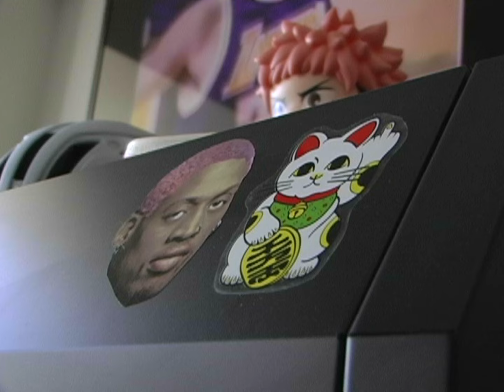Ken's custom BlackHeart Road Ti | DOLLAR DOLLAR BUILDS YA’LL!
BlackHeart Road Ti build by Cody Pham & Workshop Zero for Ken R-C
custom paint by Krysten Koehn | DOLLAR DOLLAR BUILDS Y'ALL

SPEC SHEET:
Frame: BlackHeart Road Ti
Groupset: SRAM Force AXS
Crankset: SRAM Red
OSPW: CeramicSpeed
Wheels: HUNT 44 Aerodynamicist Carbon Disc
Saddle: Fizik Vento Argo R1 Adaptive

License ID: E0Gk5wYOyel

License ID: l32Wqv6K9AW